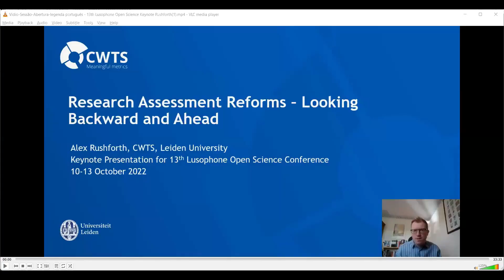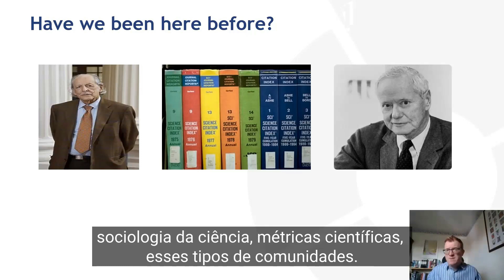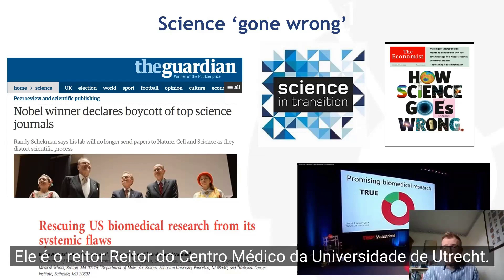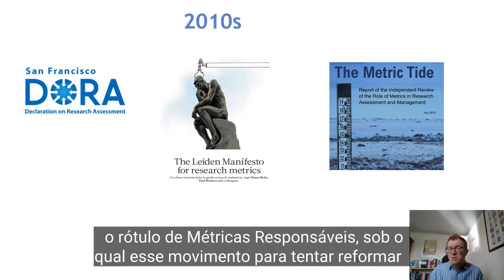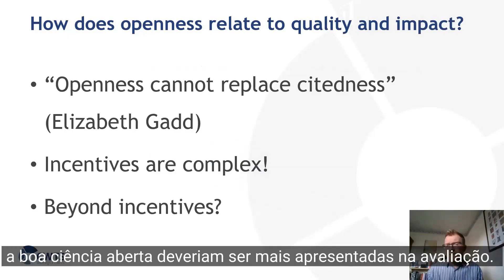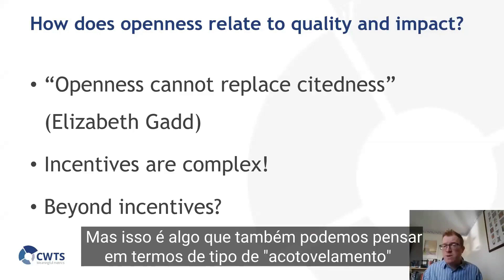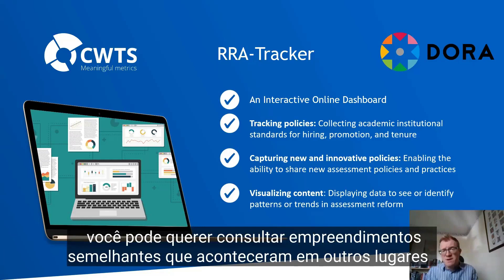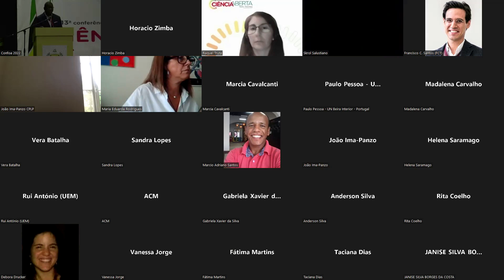ConfOA 2022 - Conferência Abertura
Orador Convidado - Alex Rushforth, investigador na CWTS, Universidade de Leiden
Tema: Research assessment reforms – Looking backward and ahead